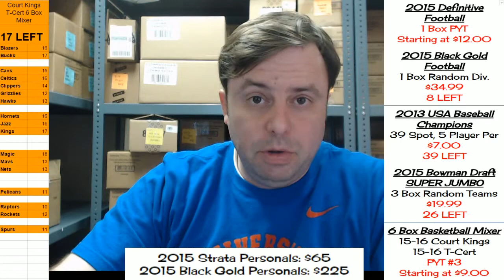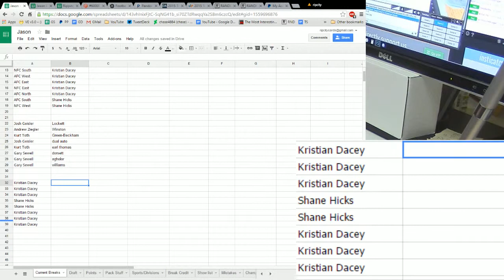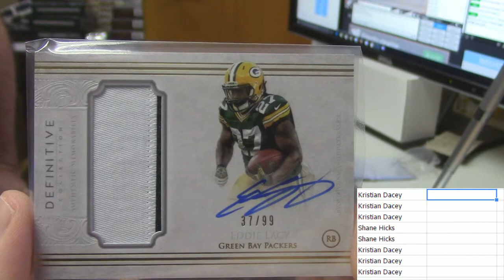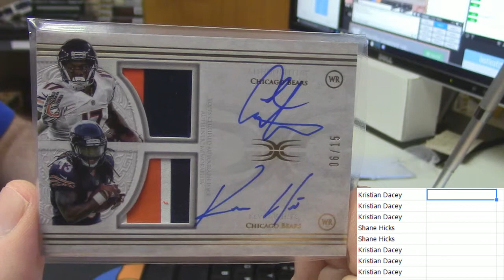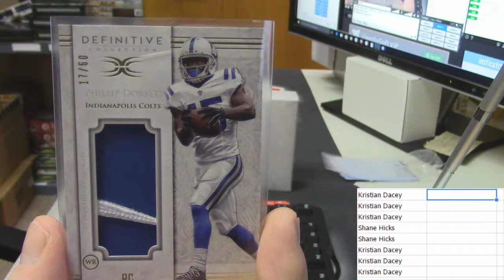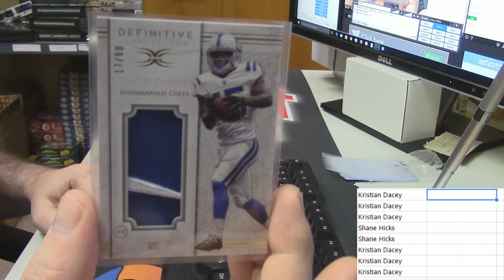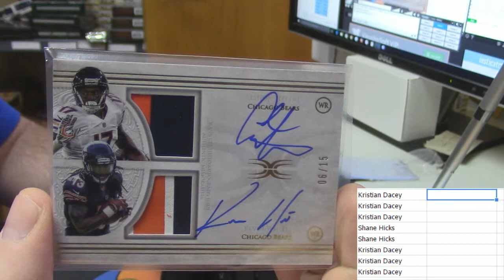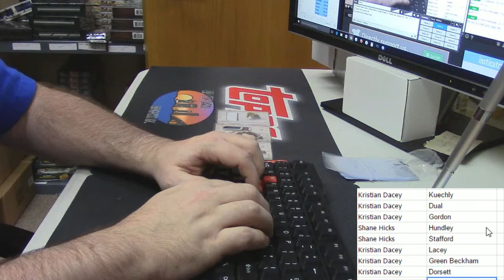2015 Definitive Football Hit Draft 2